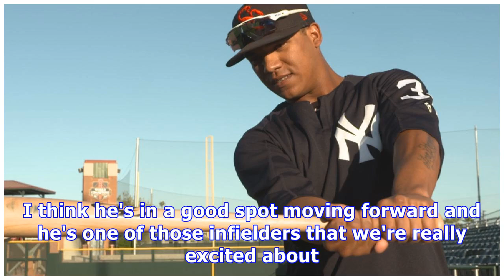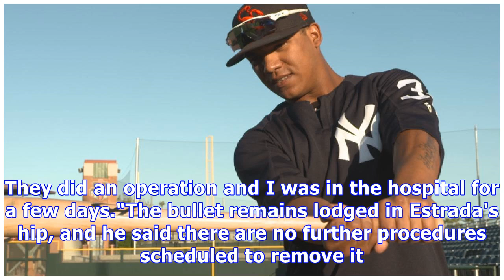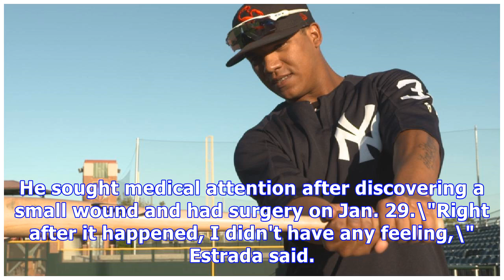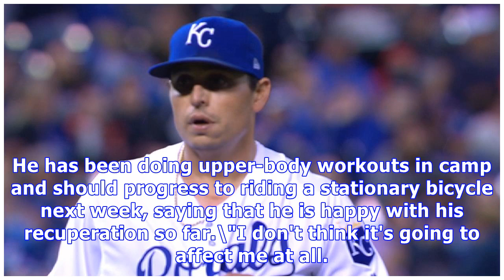Yankees' thairo estrada sustains gunshot wound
By Bryan Hoch MLB.com @BryanHoch TAMPA, Fla. -- Yankees prospect Thairo Estrada is recovering from a gunshot wound to his right hip sustained during an attempted robbery in late January, and while Opening Day is in doubt, manager Aaron Boone said that the infielder is expected to be able to play the bulk of his season. The 21-year-old Estrada said that he was in his hometown of Bejuma, Venezuela, on Jan. 28, when two teenage boys approached him at a restaurant counter, demanding cash or a cell p...